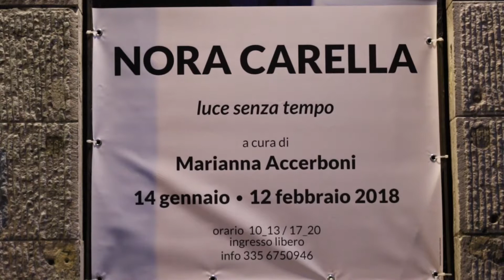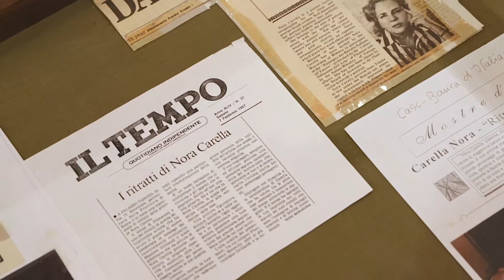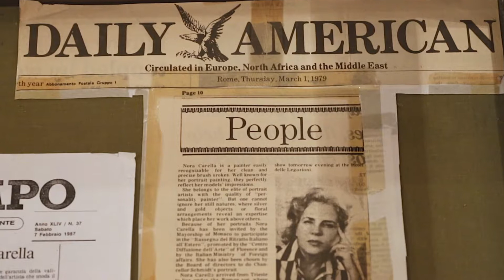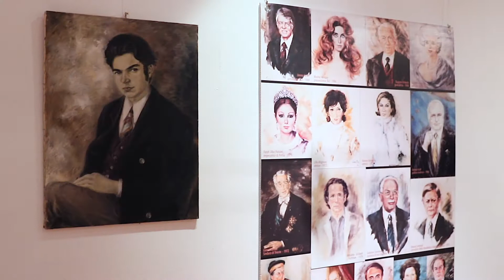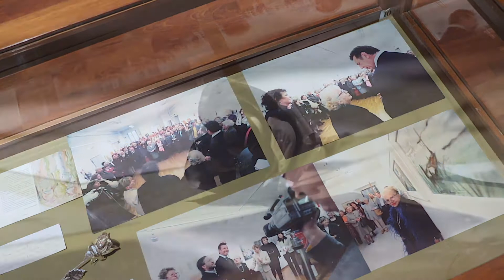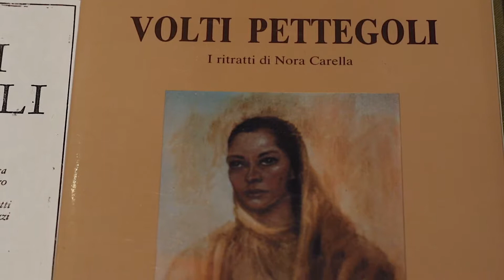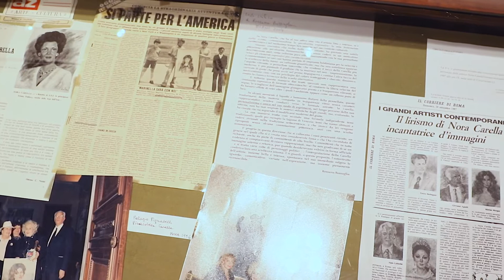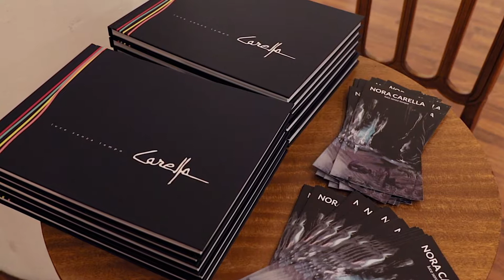Nora Carella, luce senza tempo